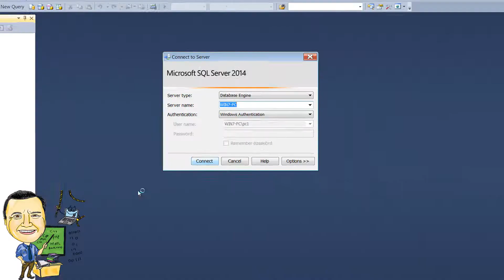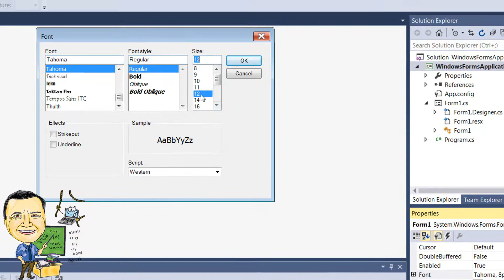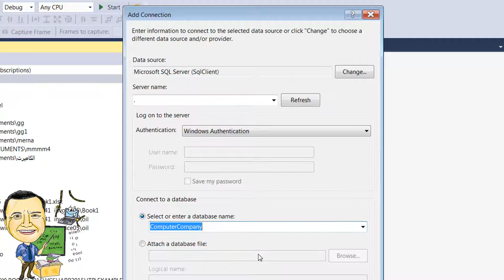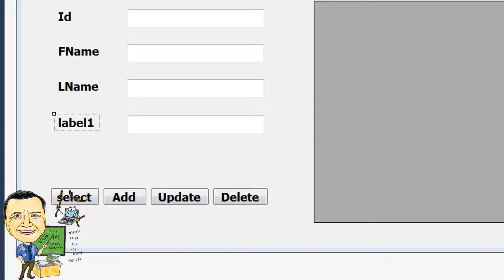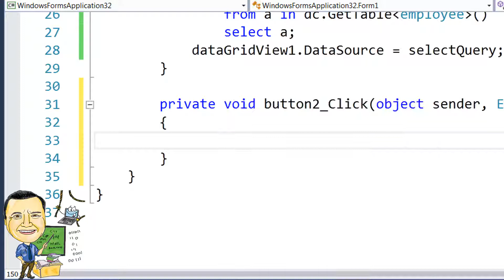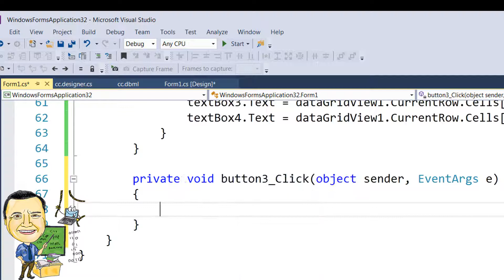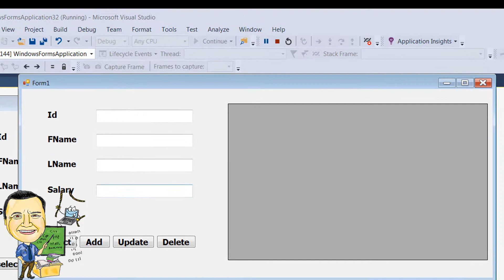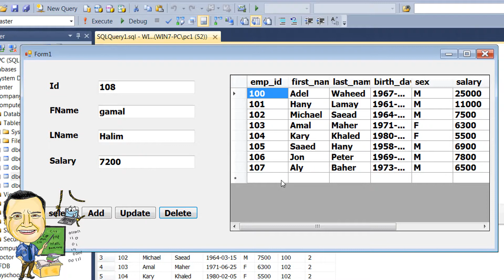0442 select add update delete with linq c sharp تقنية linq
مهنس بديع موسى راجى dbase in c sharp سى شارب و قواعد البيانات ِADO.NET مهندس بديع موسى راجى #
مهنس بديع موسى راجى dbase in c sharp سى شارب و قواعد البيانات ِ LINQ.NET مهندس بديع موسى راجى" #
0402 Linq from Where select method and lamda method C SHARP استعلام Linq سي شارب و قواعد البي #
0403 Linq from Where select method and lamda method C SHARP استعلام Linq سي شارب و قواعد البي #
0411 Linq Distinct Count Sum Average Max Min C SHARP استعلام Linq سي شارب و قواعد البيانات #
0414 Linq Query Syntax Method Syntax LINQ Types and Model استعلام Linq سي شارب و قواعد البيان #
0420 Linq Lamda or Method Syntax Select Many C SHARP استعلام سي شارب و قواعد البيانا part 4 #
0421 Linq Lambda Syntax Where Select SelectMany C SHARP استعلام Linq سي شارب و قواعد البيانا p #
0426 Linq Query Syntax Lamda Syntax Database C SHARP استعلام Linq سي شارب و قواعد البيان #
0427 Linq Query Syntax Lamda Syntax Database C SHARP استعلام Linq سي شارب و قواعد البيان #
0432 Linq LINQ TO SQL Server Database C SHARP استعلام Linq سي شارب و قواعد البيانات #
 0437   الفرق بين ElementAt و ElementAtOrDefault في تقنية LINQ"
44 43